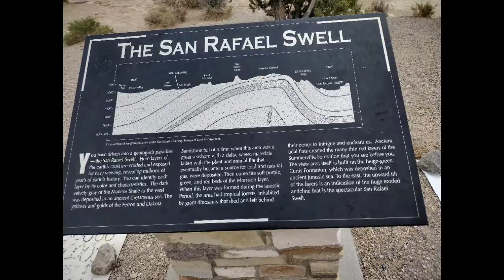best friends best times Sturgis bound 2022